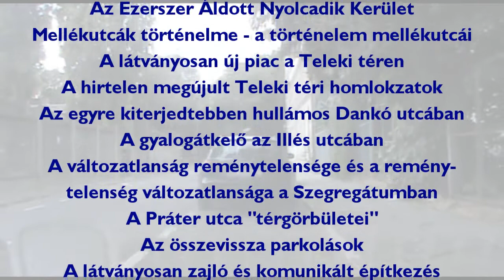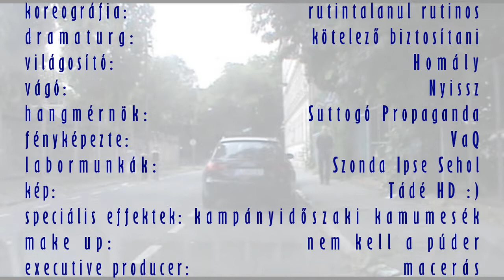Szigony Rally reggel, délben, délután es kánikulában - 2015 július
Érdekes nap volt: az ebédidőm alatt vettem 9 kg meggyet a Teleki téri piacon, majd haza is vittem... aztán visszamentem dolgozni. Amíg ez a film elkészült, addig megtörtént a meggy befőzése is. Ezen a napon igencsak kánikula volt - lehet, hogy ez volt az oka annak, hogy épp elég bunkó volt ma a közlekedésben. Például a bunkóbéemvés, aki látta hogy ki akarok parkolni, de azért is úgy rám parkolt, hogy külön manőverek kellettek a kiparkoláshoz. És a német rendszámú bömöst vezető bunkóbéemvés történetesen egy hatvanas éveiben járó, magyarul beszélő nemzettestvér volt. Ott volt a másik bunkóbéemvés, aki a Dankó utca végében a szembejövő oldalán gondolta keresztezni a Baross utcát - és még ő volt felháborodva, hogy szembejött a szembejövő forgalom.És persze a Bókay és a Baross sarkán a szembejövő fekete Opel börtöntetkós sofőrjének is anyázni támadt kedve, hogy ki kellett térnie egy Suzuki elől.Ehhez képest felüdülés volt a Bókay János utcában a romkocsma és romkocsmatöltelékek utánpótlását jelentő söröskocsi tolatása a hepehupás macskaköves úton. És arról a hülye robogósról ne is beszéljünk, aki ámokfutó módon haladt végig a Fiumei út szervizútján. Nyár van, meleg van... és a forróságban ingerlékenyebbek az emberek - még Józsefvárosban is.